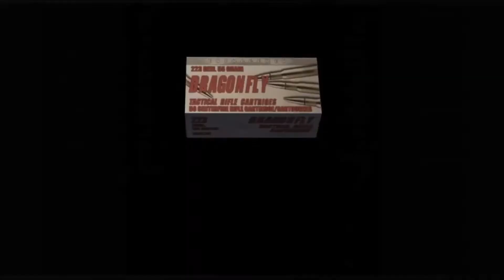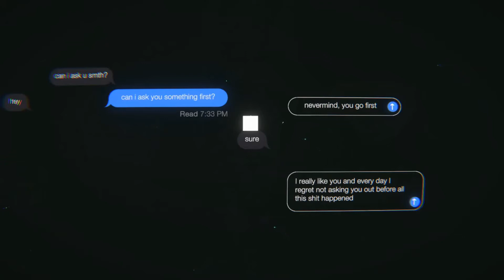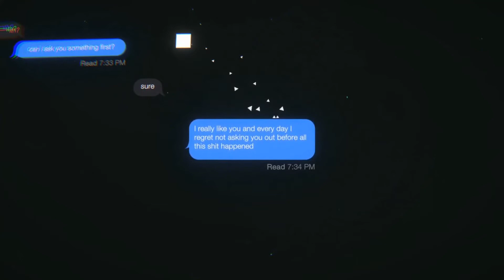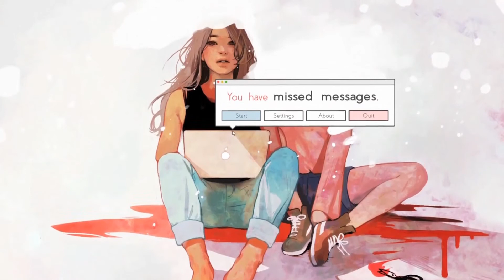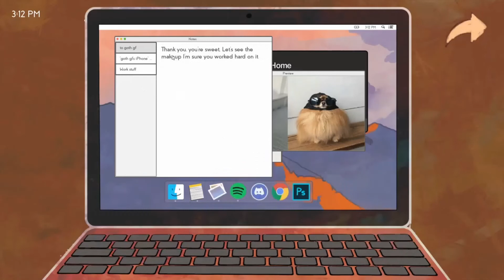End of year part 3